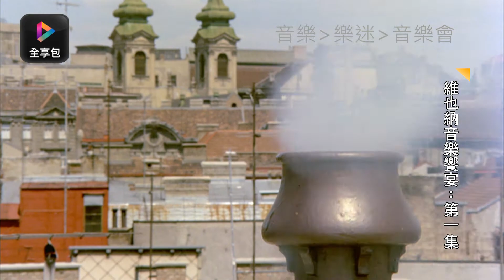維也納音樂饗宴：第一集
鮑斯考夫斯基與維也納愛樂、維也納少年合唱團邀您共享維也納的音樂饗宴。

【觀看路徑】
中華電信MOD》全享包》樂迷》音樂會

【LINE 好友】@classicadj